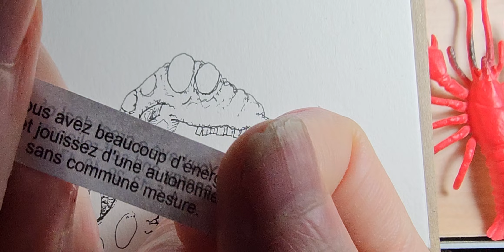Creature In Dreams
It's not what it seems
This creature in dreams